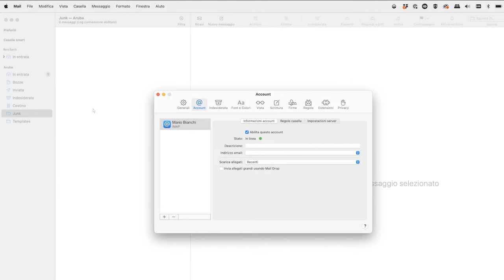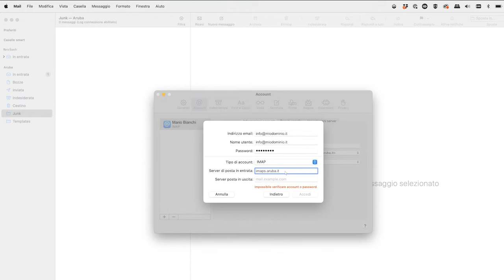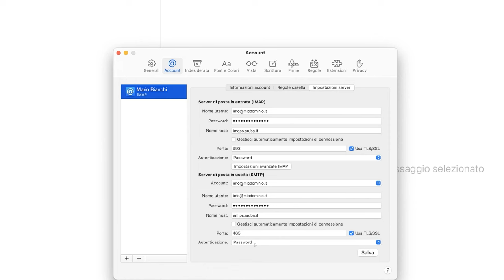Come configurare una casella di posta Aruba con Mac Mail.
Benvenuti nella nostra guida passo passo su come configurare una casella di posta elettronica Aruba con Mac Mail. Se siete utenti Mac e avete appena sottoscritto una casella di posta elettronica Aruba, questo video vi guiderà attraverso il processo di configurazione dell'applicazione Mac Mail per accedere alla vostra casella di posta elettronica Aruba.

In questo video, vi spiegheremo tutto ciò che dovete sapere, dall'apertura dell'app Mail sul vostro Mac all'inserimento delle impostazioni necessarie per configurare con successo la vostra casella di posta Aruba. Ci rendiamo conto che la configurazione iniziale può essere un po' troppo impegnativa, ma non temete! Abbiamo pensato a tutto noi.

Per prima cosa, vi guideremo attraverso l'avvio dell'applicazione Mail sul vostro Mac e la selezione dell'opzione "Account" dal menu in alto. Da qui, vi guideremo su come aggiungere un nuovo account. Qui dovrete inserire i dati della vostra casella di posta elettronica Aruba, compreso l'indirizzo e-mail, la password e qualsiasi altra impostazione pertinente.

In questo tutorial forniremo istruzioni chiare e concise, per garantire che anche chi non è esperto di tecnologia possa seguirci. Vi mostreremo esattamente dove trovare le informazioni necessarie sul sito web di Aruba e come inserirle correttamente in Mac Mail.

La configurazione della casella di posta elettronica Aruba con Mac Mail offre numerosi vantaggi, come la sincronizzazione perfetta delle e-mail tra i vari dispositivi, l'accesso alle e-mail offline e la possibilità di sfruttare le potenti funzioni di Mac Mail per un'esperienza di posta elettronica migliorata.

Se siete pronti a semplificare la gestione delle e-mail e a snellire il vostro flusso di lavoro, premete subito il pulsante play e iniziamo! Alla fine di questo video, la casella di posta elettronica Aruba sarà pronta e funzionante sull'applicazione Mac Mail, consentendovi di gestire le vostre e-mail con estrema facilità.